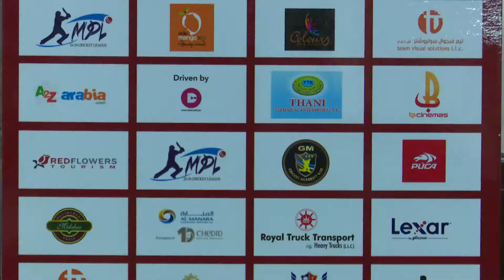MPL 2017 Launch Ceremony Promo